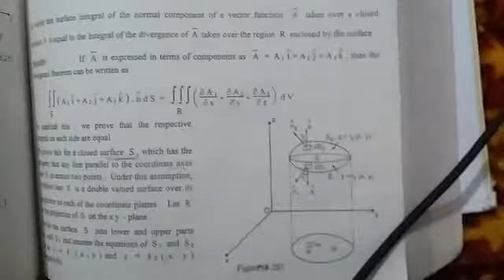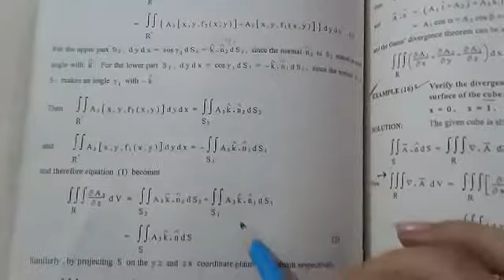Rectangular form of Gauss Divergence theorem Part 6,,Vector and tensor analysis